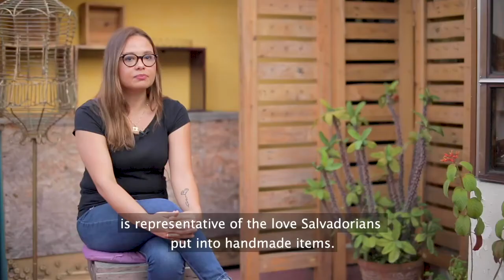Coco Canela Women led ecommerce businesses in El Salvador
COMUNICACIONES PROESA -